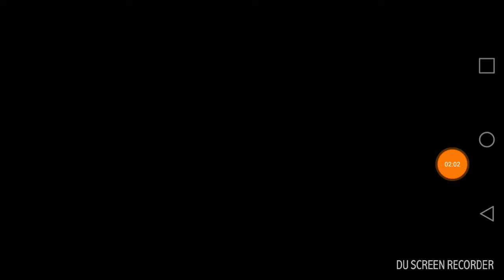Slug it out 2